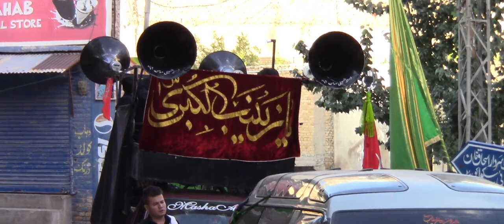Momin Abad 2020 | Yom - e - Ashura Rawangi | Alamdar Road Quetta | Part 1 | 30-August-2020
اَللّهُمَّ عَجِّل لِوَلیِّکَ الفَرَج
 Daste  Hussaini Mominabad 2020 ماتمی دستہ حسینی  مومن آباد
       " 2020  يَوْم عَاشُورَاء‎  "

• All Rights of Nauhas, artwork, logo, audio & video are reserved by Daste Hussaini Momin Abad Official
• All Rights for Worldwide and Online sale and distribution are reserved by Momin Abad Studio
• All Rights for production, sale and distribution of audio and video in Pakistan are reserved by Momin Abad Production .